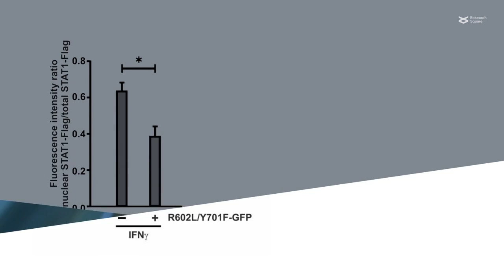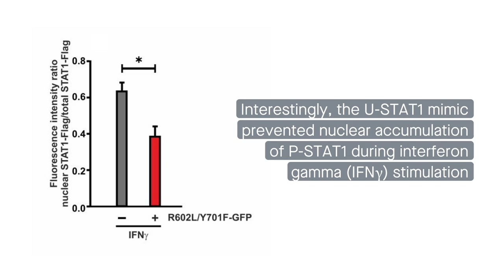Unphosphorylated STAT1 limits nuclear accumulation of phosphorylated STAT1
Menon, et al. “An inhibitory effect on the nuclear accumulation of phospho-STAT1 by its unphosphorylated form.” Cell Communication and Signaling (2022)